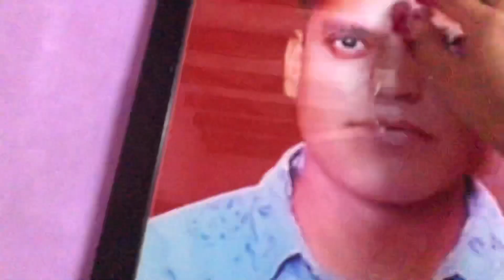Funniest Holi Ever 🤣 | Holi Vlog | Aashi Gurjar | 2022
NEW HEAR?

About mee : Hey am aashi and i make videos on challenges , makeup , beauty , product review , vlogs & much more .

ABOUT VIDEO : in this video you’ll watch that how we celebrated our 2022 holi . we had so much fun , you gonna love it for sure🥰

aashigurjar,aashi,aashimandar,gurjaraashi,aashivlogs,vlogsbyaashi,holivlog,festivevlog,aashihomevlogs,aashigurjarvlogs,mandaraashi,aashimandarvlogs,aashichallengesvideos,aashimakeupvideos